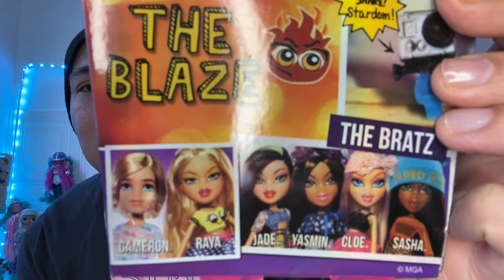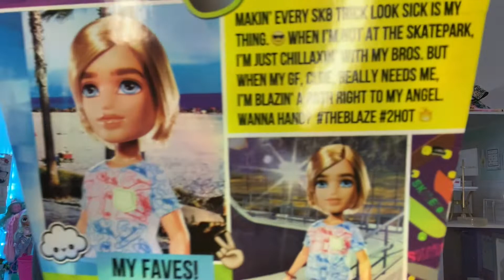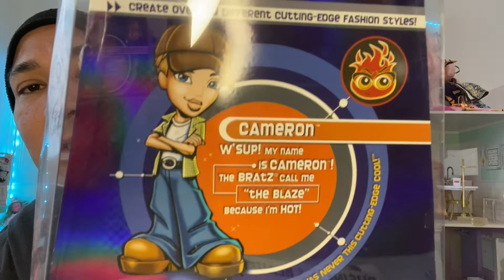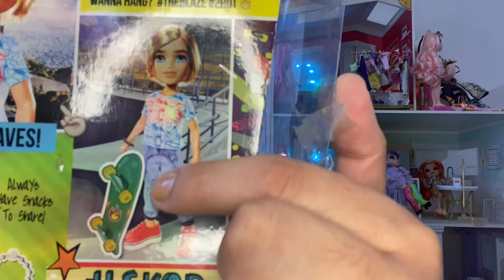BRATZ UNBOXING CAMERON 2015/ ABRIENDO BRATZ CAMERON 2015 Y COMPARACIÓN CON CAMERON 2021/GUÍA ADULTOS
En este video podrás encontrar dos versiones de Bratz Cameron para que puedas ver la revisión y comparación de un Cameron de 2015 y el Cameron del 20 aniversario. Espero les guste.